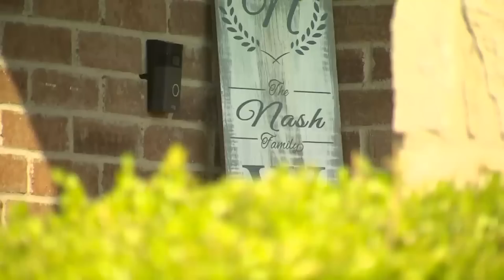Kid Attacks Black Family With A WHIP... Gunfire Ensues.